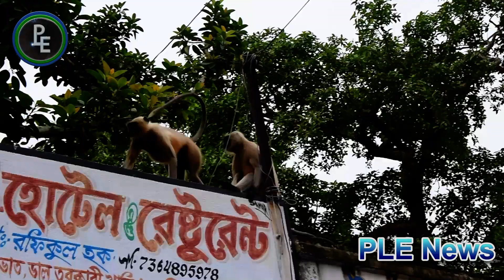আমতলায় কড়া লকডাউন নওদা পুলিশের নজরদারিতে ।। Strict lockdown in Amtala Nowda.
Amtala strict lockdown under the surveillance of Naoda police.